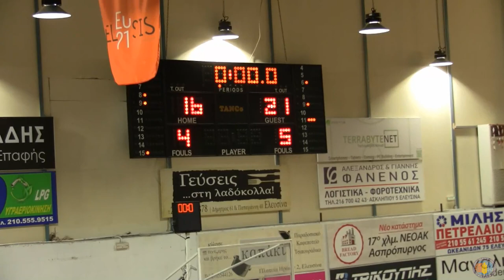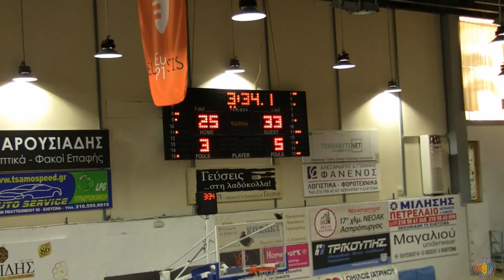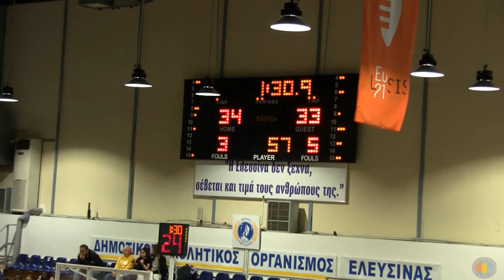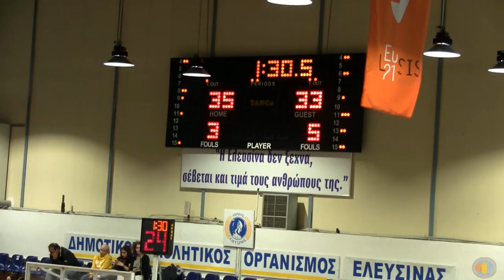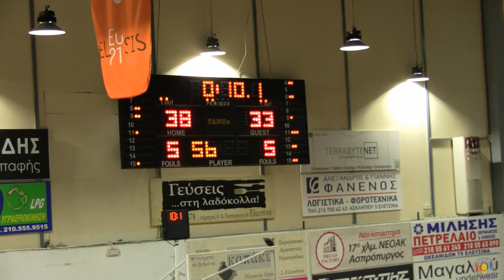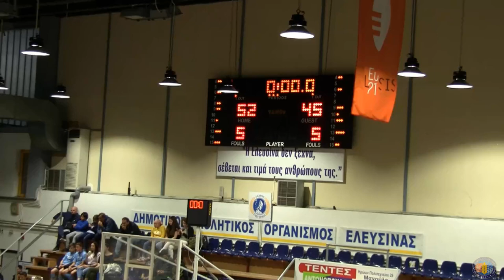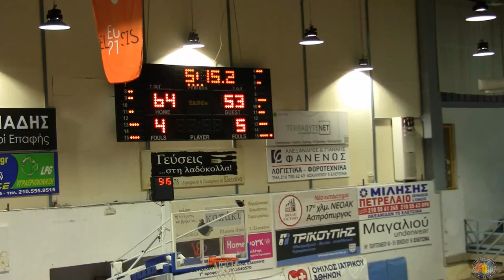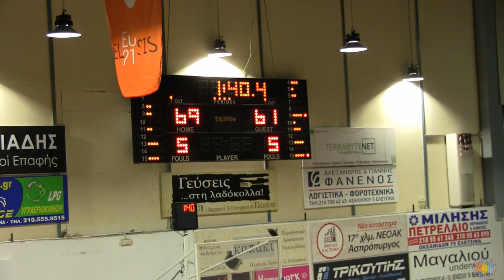ΠΑΝΕΛΕΥΣΙΝΙΑΚΟΣ – ΟΦΗ 74-66 Full Game (Β’ Εθνική Νότος – 20η Αγ.) 29/02/20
ΠΑΝΕΛΕΥΣΙΝΙΑΚΟΣ – ΟΦΗ 74-66
Τα δεκάλεπτα : 16-21, 38-35, 52-45, 74-66
Διαιτητές :Νάστος-Ελευθεριάδης Πλ.-Φάκαρος
Πανελευσινιακός (Καραχάλιος – Βούλγαρης) : Μπάλας 12 (1), Καράμπελας 11 (3), Κεφαλάς, Σταθόπουλος 14, Παπαδιονυσίου 12 (4), Κρασάκης, Αναγνωστόπουλος 16, Ψαρόπουλος 9.
ΟΦΗ (Ράλλης) : Λιανός 6 (2), Μποχωρίδης 18,Κριθινάκης, Τσερκιτζόγλου 4, Καραδολάμης 3, Αγαπιάδης 10 (2), Τασίουδης 1, Πάλλης 14, Πετράκης 2, Μπούμπαρης 8.